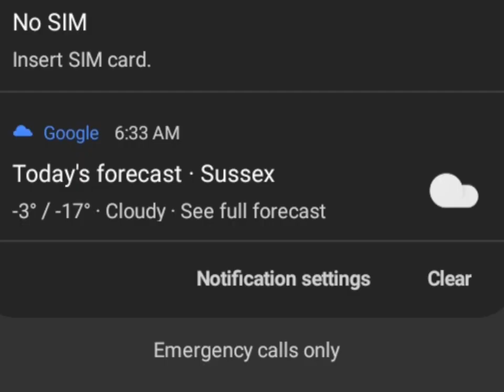it's crazy hair day for me and and I preferred for clouds and today it happened